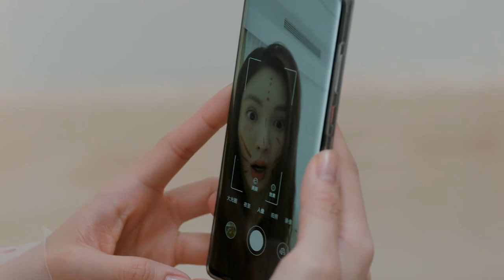女總裁醉酒意亂情迷竟跟小狼狗同床共枕，甜蜜一夜後，兩人害羞地不敢直視彼此。【不会恋爱的我们 Why Women Love EP05 3】